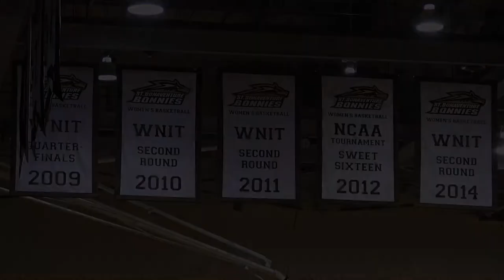2015-16 St. Bonaventure Women's Basketball